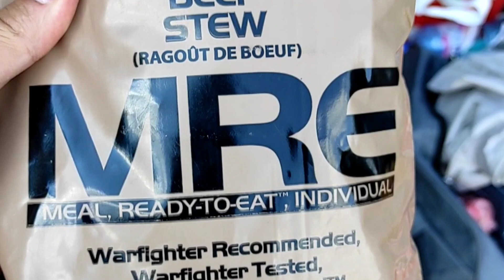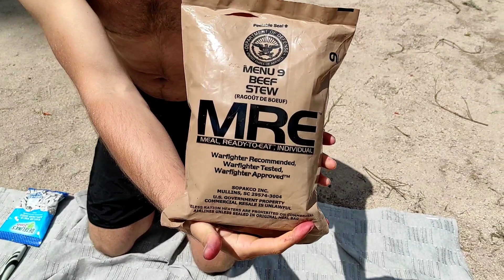Путешествие по Болгарии Язовир Широкая поляна | лучшее место для кемпинга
шесть мужиков пятеро в одной машине переполненная audi универсал моё бабушкино предание одеяло и пледы кастрюли уха вечер кальян закат рассвет встреча с тем для чего ты живёшь бы